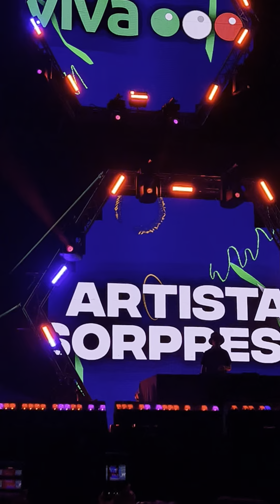La Factoría / Artista Sorpresa — Pal Norte 2024